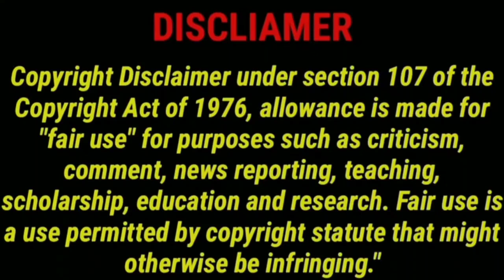Triple Riding 2023 New Tamil Dubbed Movie Review CriticsMohan | TripleRiding Review Rom-Com Movie